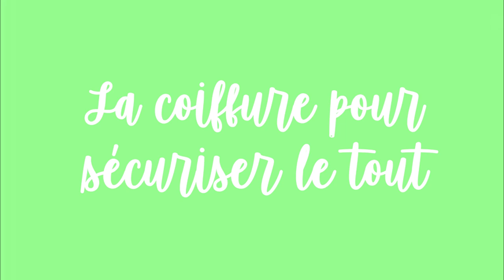REPRISE DES REPOUSSES EN TWIST (LOCKS) - BROWNSKIN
✘ D'AUTRES VIDÉOS ✘

✘ CURLS LAB ✘
MON SITE DE COIFFURE, COACHING ET ATELIER

C'est un espace dédié aux cheveux crépus, frisés et bouclés où tu retrouveras mes prestations de coiffure, des coachings capillaires et des ateliers.

Le but de est de vous guider au mieux dans votre parcours capillaire et votre perception de vous .

Pour les boucles décomplexées !

Cette chaîne a pour but de renouer avec votre authenticité et de vous inspirer.
Je partage mes conseils, des idées coiffures, des tutoriels, des alternatives naturelles et bien d'autres sujets qui me passionnent !

Mamiky.